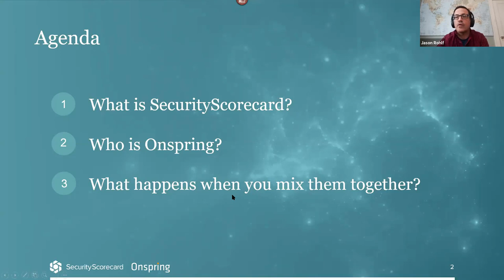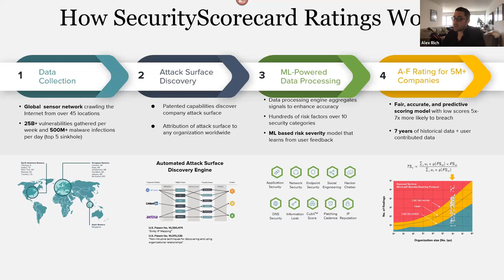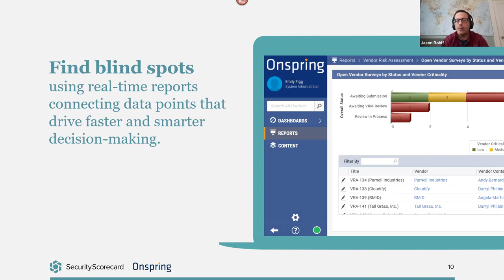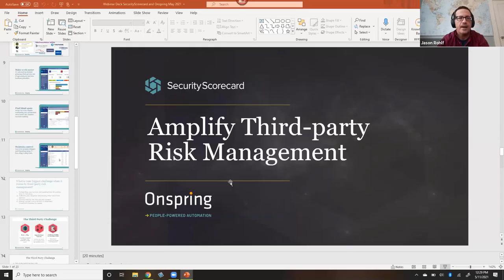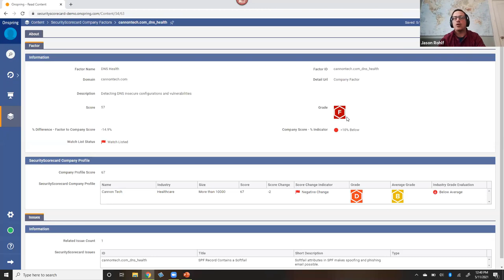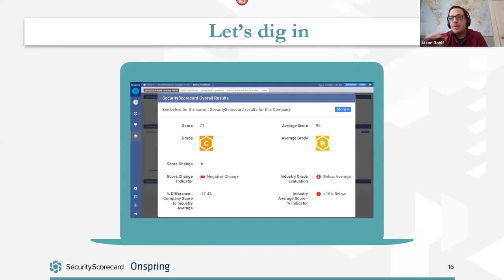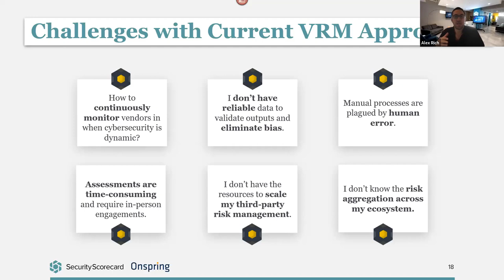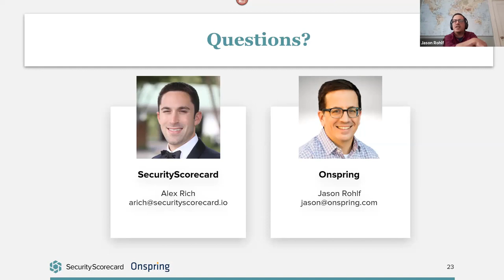SecurityScorecard and Onspring Webinar May 2021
- Automate triggered notifications to internal teams and to third parties, which activate immediate remediations based on SecurityScorecard Ratings.
 - Continue to maintain and send accurate, up-to-date reporting to executives, to your board, and to risk owners through Onspring.
 - This session is best suited for anyone interested in understanding the benefits of combining continuous cybersecurity monitoring and automation.

Presenters:

Jason Rohlf
Vice President of Solutions, Onspring

Alex Rich
Senior Director of Alliances Market Development, SecurityScorecard